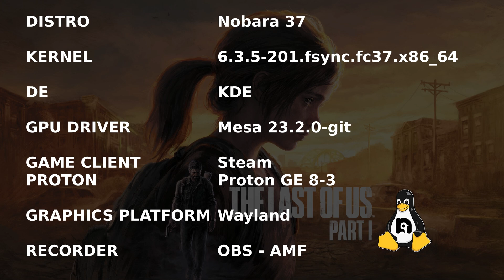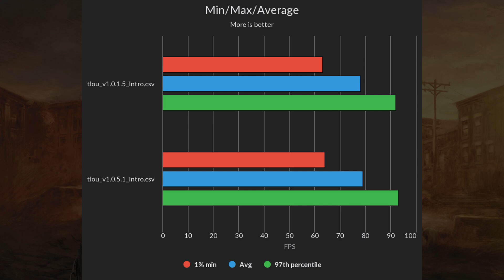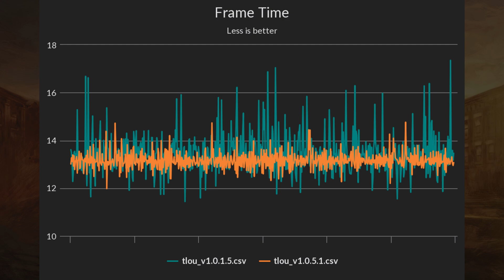Gaming on Linux EP#97: The Last of Us Patch v1.0.1.5 vs v1.0.5.1 | Steam | 3700X 6600XT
It has been 2 months since the release and 10 patches later. I thought it
was time to see if the patches has made any difference to the overall
gameplay experience.

==Time Stamps==
0:00 Intro
0:16 Test setup
0:37 Patch v1.0.1.5 vs v1.0.5.1
3:18 Benchmark results and analysis

Motherboard: ASUS TUF GAMING B550-PLUS
CPU: AMD Ryzen 7 3700X
GPU: AMD RX6600 XT
RAM: 32GB Corsair Vengeance 3200mhz
Resizable BAR: Enabled

==Linux details==
OS: Fedora Linux 37 (KDE)
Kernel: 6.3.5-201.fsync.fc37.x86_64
GPU Driver: Mesa 23.2.0-git
Graphics platform: Wayland